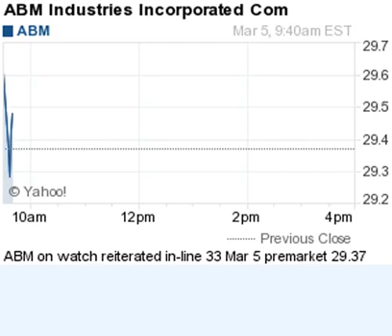150305 on watch 938ET